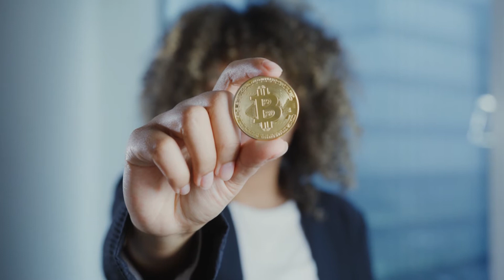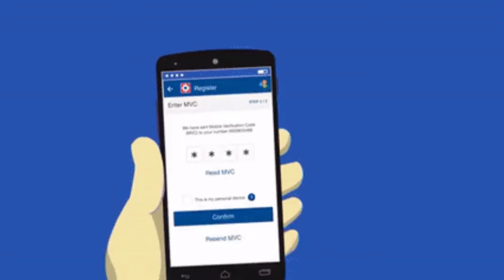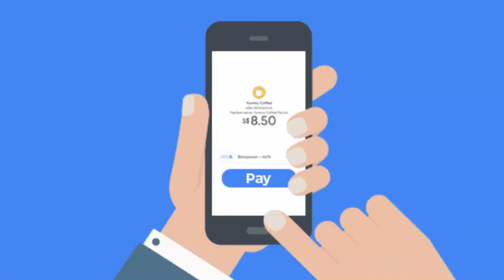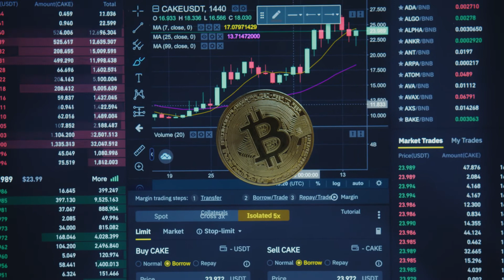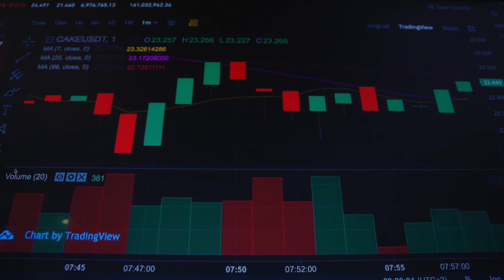What is Cryptocurrency?